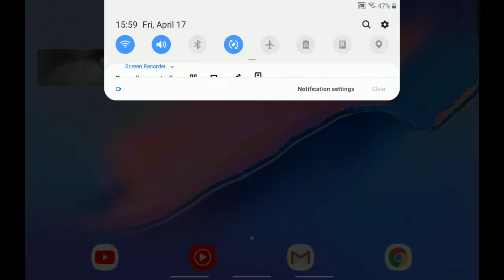Girtas armuhoj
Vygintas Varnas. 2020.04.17